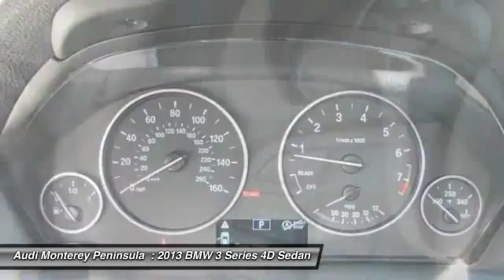2013 BMW 3 Series Seaside CA A3711A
2013 BMW 3 Series 320i

Yes! Yes! Yes! Turbo! In developing our founding commitment ( The Cardinale Way ), we selected key words that are as meaningful to you as they are to our mission. One of those is relationship. With every introduction, we are looking, not for a single transaction, but to develop a relationship with our customersnot just a good relationship, but an outstanding relationship that will outlast your car.  Another key element is that everybody wins. In a time when most people believe winners create losers, we endeavor to satisfy everybody involved. It means knowing our product well and our customer even better. It means listening and caring and understanding that people buy their second-most expensive item from people they trust. Whether you are a car enthusiast, or you just need a reliable ride, the right car for you means buying exactly what you need and ideally what you want. Over forty years ago, we entered the automobile business driven by a passion for people, and recognizing cars as a vehicle for creating meaningful connections. We also understood that helping people select, purchase and finance one of the most important tools of your daily life is a valuable pursuit. Our priority is and has always been making sure your new or used-car buying experience is both satisfying and successful. Within the Cardinale Automotive Group, we know that satisfying a wide range of needs requires a diversity of quality cars. We offer new Audi, BMW, GMC, Harley Davidson, Hyundai, Mazda, Nissan, Toyota and Volkswagen cars, along with used cars, trucks and SUVs by top manufacturers.  We are committed to helping you find the right car, assisting you in choosing the right financing options, and becoming your trusted automobile dealer. Our relationship begins with our introduction and continues through the purchase, the financing, the service of the car and beyond.  We look forward to developing an outstanding relationship with you. Don t pay too much for the luxury car you want...Come on down and take a look at this great 2013 BMW 3 Series. It is nicely equipped. This terrific BMW is one of the most sought after used vehicles on the market because it NEVER lets owners down. To say we consider each and every detail, both when we build your Audi and when we give it our Certified stamp of approval, is hardly an exaggeration. We re Audi. Ours is a history of details. Some large, some small. But all of them, quite important.  There s no better illustration of our attention to detail than our 300  Point Inspection process. No other manufacturer puts its Certified pre-owned cars through a tougher, or more encompassing, examination-an examination every Audi has to ace in order to qualify as Certified pre-owned.  They re also backed by first-rate service and support including:  24/7 Roadside Assistance for the duration of the warranty, including trip interruption benefits The balance of the original 12-year Corrosion Perforation Limited Warranty, regardless of mileage The balance of no-charge scheduled maintenance 24-hour customer service support Only vehicles with an approved CARFAX Report are considered for our Certified pre-owned program.  The peace of mind of having a factory backed limited warranty with coverage for up to six years or 100,000 total vehicle miles. The benefit of having a fully transferable Certified pre-owned Limited Warranty from the original owner of the CPO vehicle to a subsequent private owner.    In addition, special financing terms are available. It s a program that leaves you wanting nothing more. And Audi wouldn t consider offering anything less.  Vehicle price and availability are subject to change without notice.